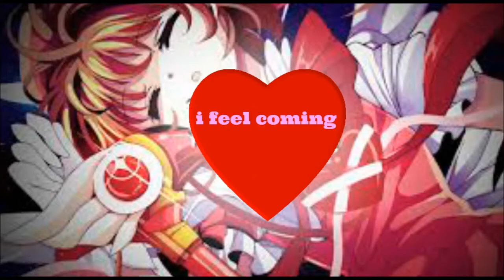Amv I Feel coming CCS Cardcaptor sakura